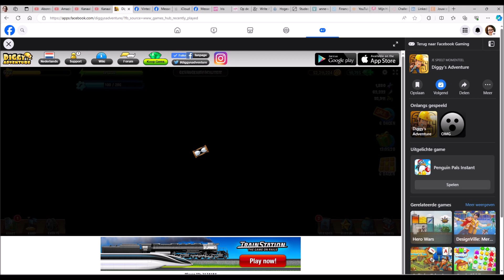Diggy's Adventure huisdierverhaal hoofdstuk 2 | 5 gevangenisfaciliteit